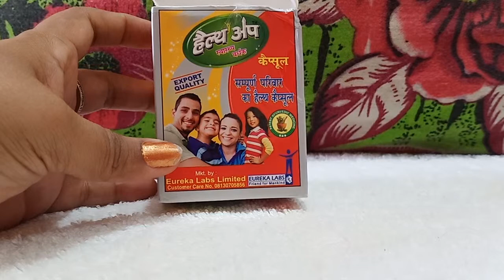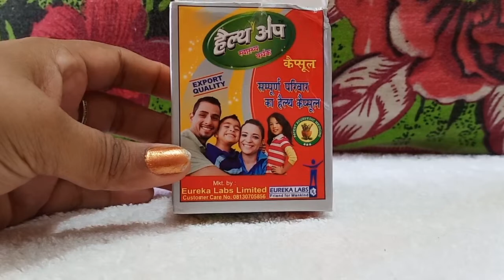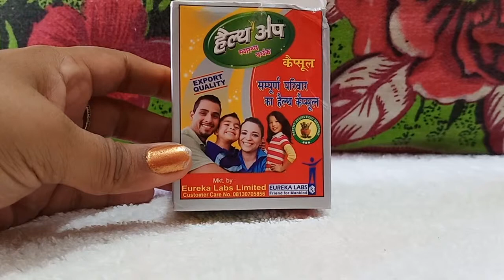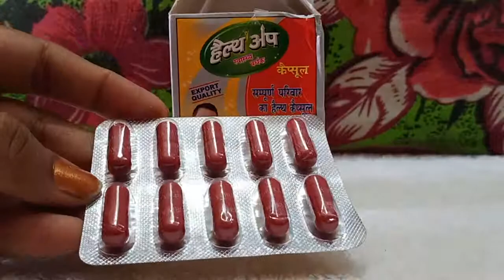Health up capsule खाने के फायदे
health up capsule

Description

The Healthup Capsule is a famous Ayurvedic medicine that fixes the liver, improves the digestive system, which makes the food properly digested and creates new blood in the body. Thus, the consumption of a lean-thin person's health-capsule leads to rapid increase in weight. This drug is beneficial to the whole family's health and well-being and healthier.

SEE LESS

Features & details

Healthup Capsule is a famous Ayurvedic medicine

That fixes the liver, improves the digestive system

This drug is beneficial to the whole family's health and well-being and healthier

Product information

ManufacturerEureka Labs Ltd